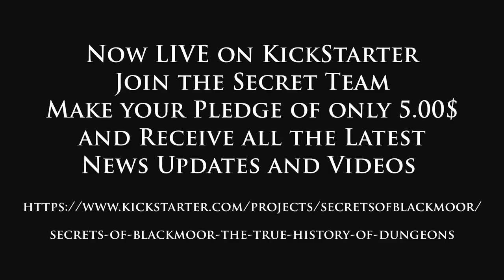Secrets of Blackmoor Mini Feature - Bob Meyer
For film makers, the saddest times are when you have a beautifully told anecdote, but it's just too long to use in the film. With over 200 hours of footage that needed to get cut down to 2 hours of movie, this was a daily occurrence for us.

Sometimes you can cut out a little bit here, and little bit there, and retain the flavor of what someone said. In the case of Bob Meyer, many of his longer stories kept our entire crew on the edge of their seats. Bob is like many of the Twin Cities gamers--no one knows who he is, or his part in helping create RPG's. No one has ever bothered to ask him about how RPG's got invented, yet he was there.

Because of these kinds of stories, we want to make sure to have a Bonus DVD dedicated entirely to un-cut source video. We'll sweeten it up with a little bit of color work and a little bit of music, but in the end what you'll see, is exactly how the interview unfolded.

Here now is a sample of our interview with Bob Meyer. It begins before the interview actually is supposed to start. Chris is working with Ryan as they do some final adjustments on the lighting and framing. Yet, Chris has the sense to let the camera roll while Bob and I chit chat.

We follow up with some other stories about war gaming, and the origin of RPG's.

This interview was done as part of the production of "Secrets of Blackmoor" - a two hour documentary on the history and development of Dungeons & Dragons. Other parts of this interview appear in the movie.

Chris and Griff